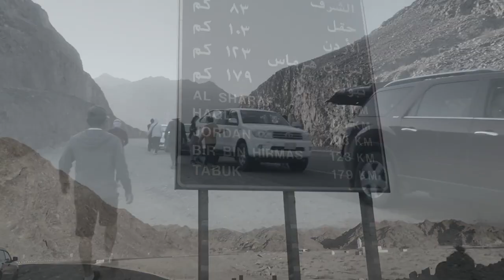Tabuk Trip- Journey to the Split Rock-APR 2021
My second road trip to Tabuk! We've been enjoying road trips since the beginning of 2021. Despite not having the opportunity to head home to the Philippines we're still blessed that we could experience God's creations.

This trip we visited some of the places we were unable to see in our previous visit. These biblical sites bring to life the stories we've read in the book of Exodus.

Editing software used:
-Filmora 9
-Audacity